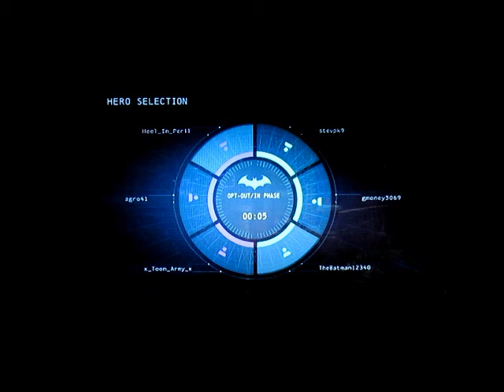Batman Arkham Origins Online Batman Part 3 Epic Fail